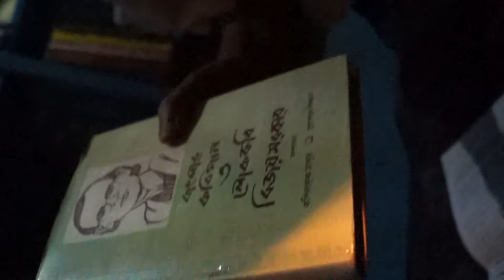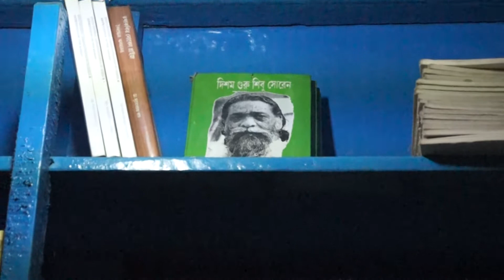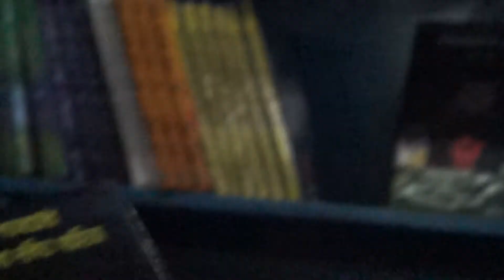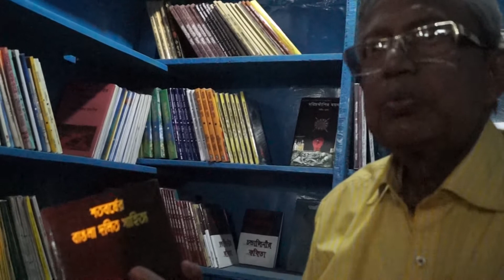History of Dalit Sahitya Samastha and Chathurthva Dhuniya in Bengal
Manohar Mouli Biswas Is a leading and most senior Dalit writer from West bengal. In This interview he speaks about the inception of Dalit Sahitya Samastha- the collective of Dalit writers- and Chathurthva Dhuniya the publishing house started by the Dalits. He apeaks about the murder of Choonikotal at Vidyasagar university in the 1990s as the historical moment leading to the inception of the same. He speaks about the valuable contributions of Sunil Das a writer who passed away in October, 2013 whose efforts lead to the installation of Ambedkar statue in the center of Asansol town. He elucidates the contours of Dalit aesthetics as a revolt against the Brahmincal aesthetics. He speaks about the incessant casteism of the mainstream publishing houses which denies any dalit writer a space which forced them to setup their own publishing house Chathurthva Dhuniya. The interview further unfolds through a history of the Dalit Literature in Bengal and their collection of a book which collected the works of 83 Dalit writers from 1911 and says that the organisation is committed to including writers from marginal communities he speaks about tulsi charan bhandol of the chai community. He says that its the Bengali Bhadralok who propagate the idea that there is no dalit writing or movement in Bengal and criticizes the left for its upper caste hegemony. the interview ends with the reading out of the most recent article looking at Gramsci, Ambedkar and Mao tse tung through the perspective of Dalit historiography and the programs and seminars that the Samastha organize..  .

He has a collection of his poems translated into English by the name- Poetic Renderings: As Yet Unknown.